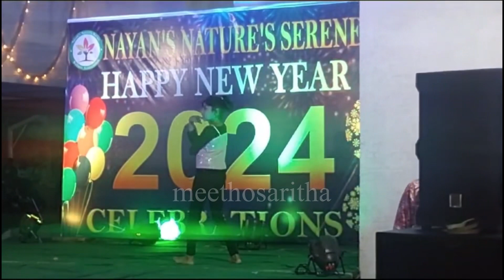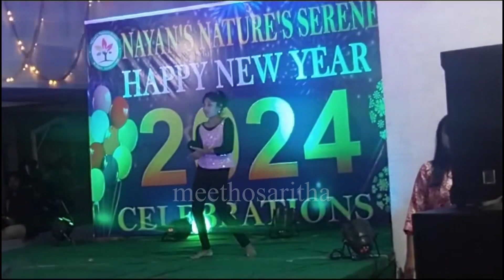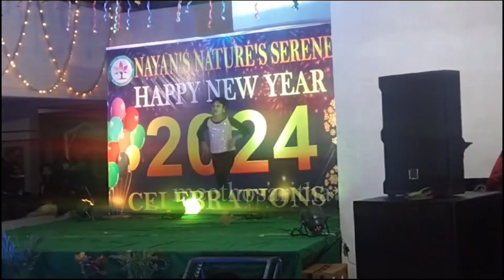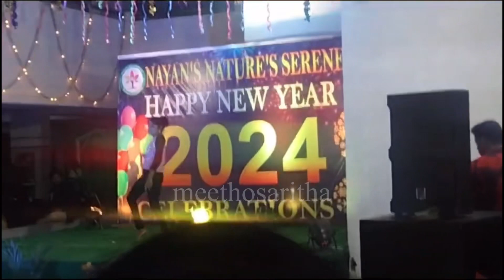Part - 3 New Year's Eve Celebrations🎉🎊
New Year's eve celebrations in my apartment. Very colourful event. Children Ladies and Gents entertained with their performances. Watch and enjoy😊

Note: Event video devided in to 3 parts